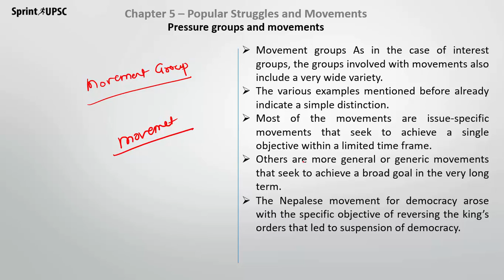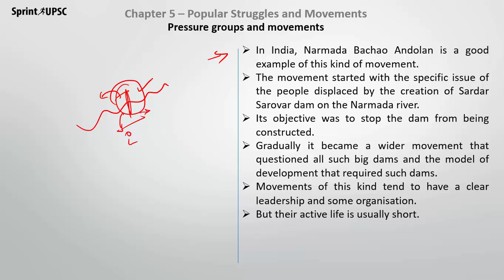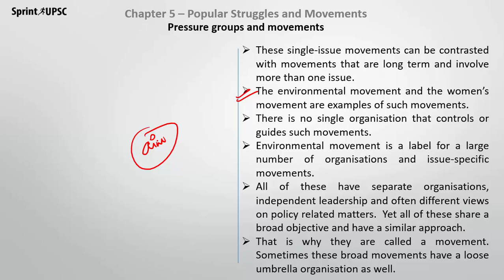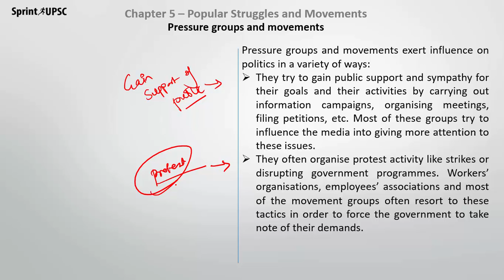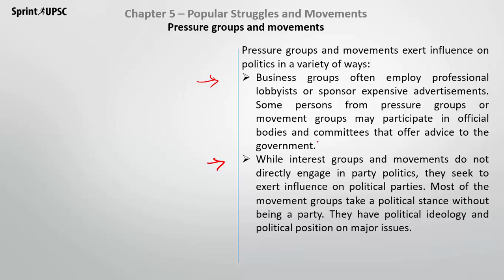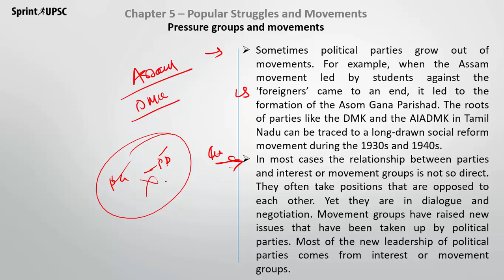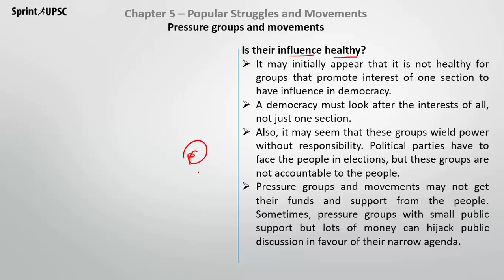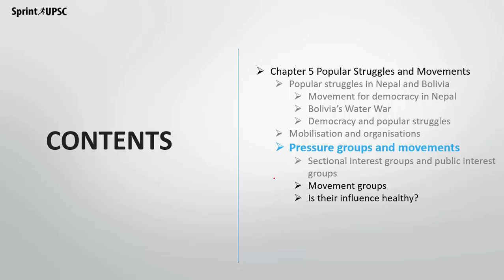NCERT Class 10 Chapter 5 - Popular - Part 5